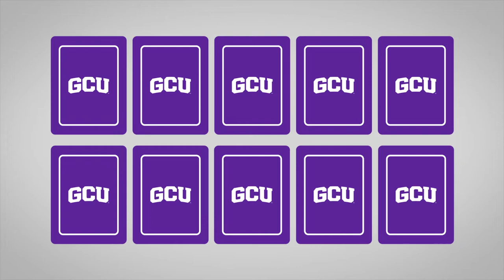GCU Softball Baby Pictures #4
GCU Softball players try to guess their teammate by her baby picture.